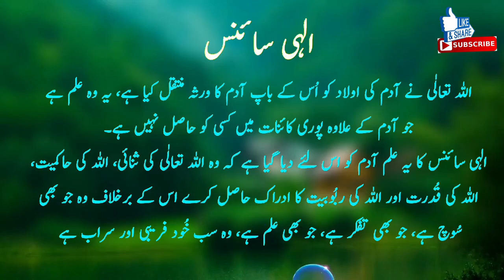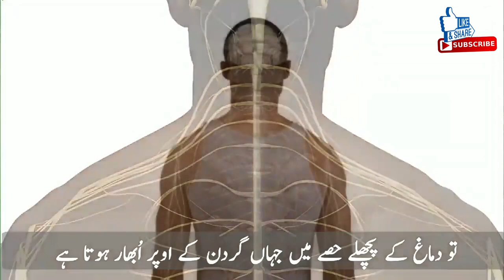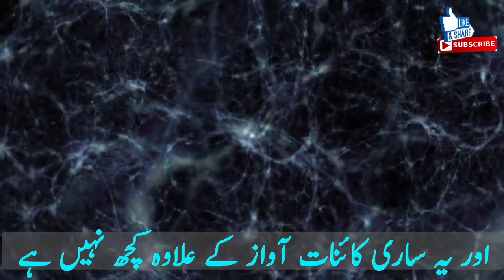Way to God Project | Science of God | Khawaja Shams uddin Azeemi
This video is very rare & unique for those who want to know about the God - Creator of whole universe. We have selected a piece of art from the book of Spirtual Master Hazrat Khawaja Shams uddin Azeemi and then picturized it. A worth watch documentary with Urdu Sub titles... Watch & Share please.